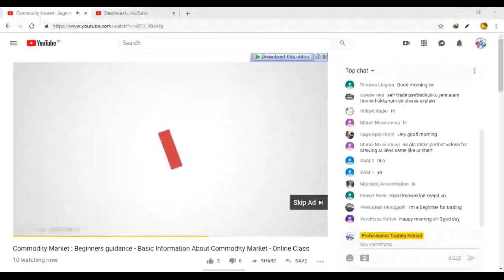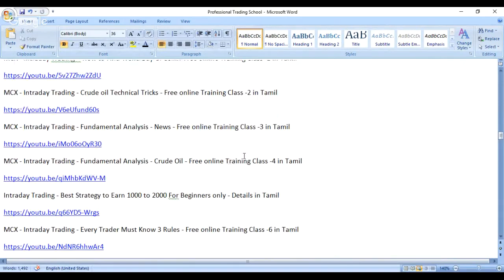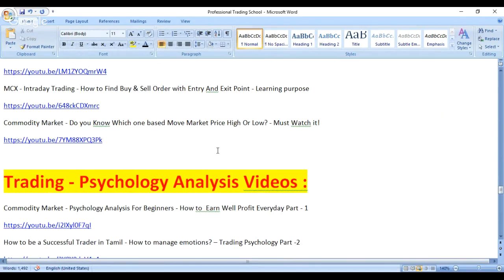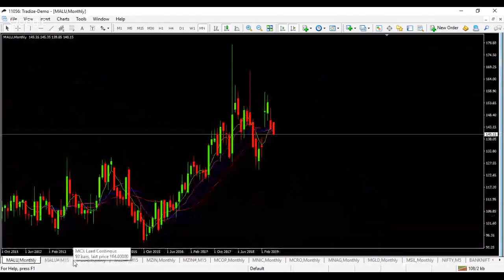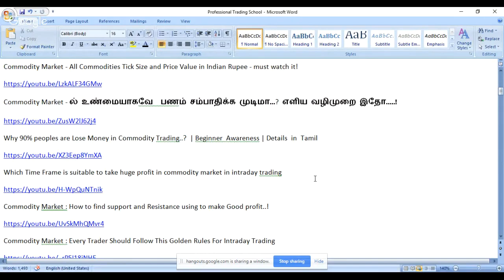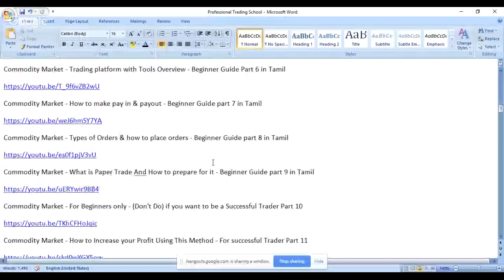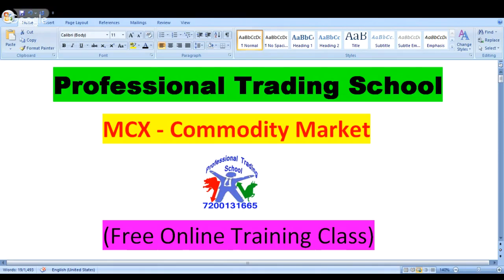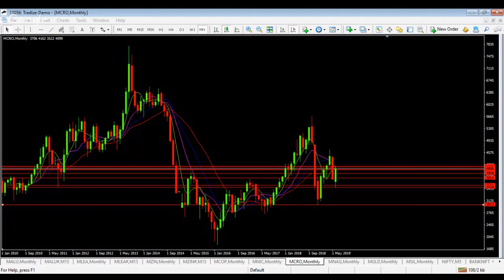Commodity Market : Beginners guidance - Basic Information About Commodity Market - Online Class